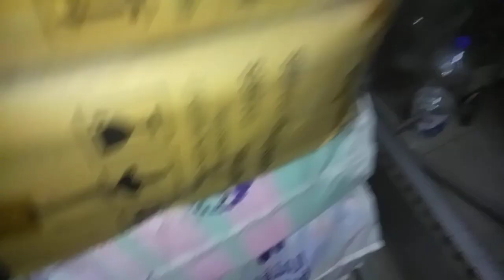কলম তৈরি বানানো প্রশিক্ষণ দেওয়া হচ্ছে.01639352581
অল্প পুঁজির ব্যবসা লাভজনক ব্যবসা ক্ষুদ্র ও মাঝারি ব্যবসা বিয়ে শুরু করুন. কলম তৈরি ব্যবসা দিয়ে প্রতিমাসে ইনকাম করুন 50 থেকে 60 হাজার. মোমবাতি ডাইস পাওয়া যায়ডিটারজেন্ট মিকচার মেশিন পাওয়া যায় চানাচুর মেশিন পাওয়া যায় মশার কয়েল তৈরি মেশিন পাওয়া যায় নন ওভেন টিস্যু ব্যাগ মেশিন পাওয়া যায় স্যান্ডেল তৈরির মেশিন পাওয়া যায় আইস ললি সিলিং করা মেশিন পাওয়া যায় আমাদের কাছে সব ধরনের মেশিনারিজ পাওয়া যায় সব ধরনের মেশিনারিজ এর কাঁচামাল পাওয়া ইমু নাম্বার.01711114704.01639352581